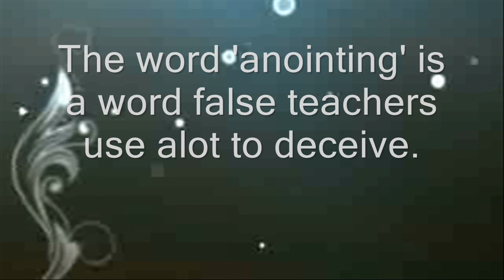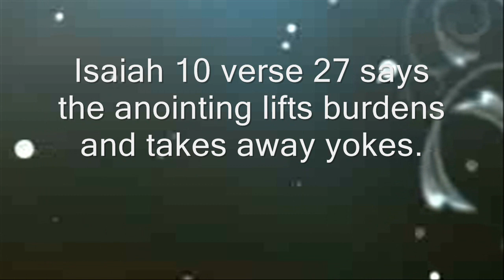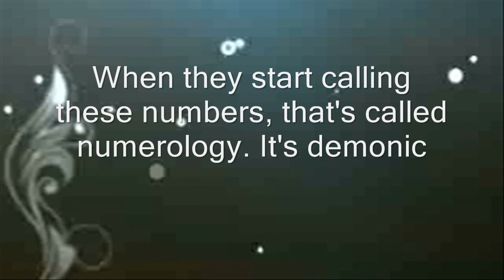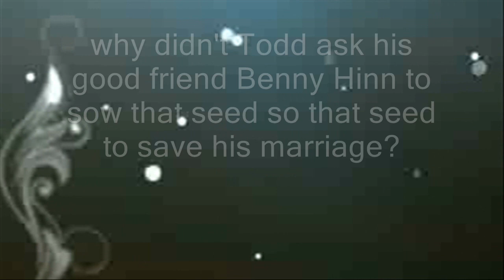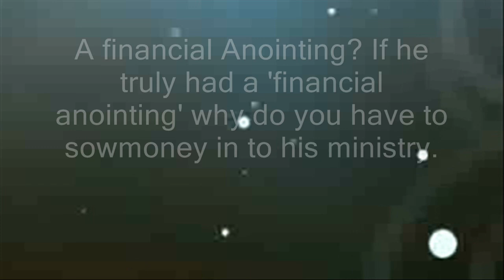Todd coontz's $100 and $1000 Seed Exposed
Todd Doing His Favourite thing in the world, which is to pimp to poor.